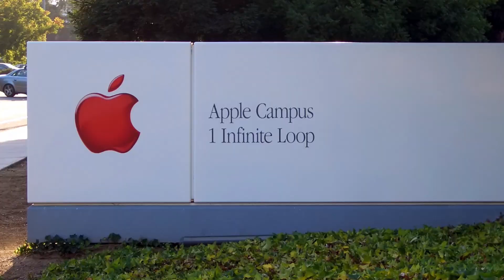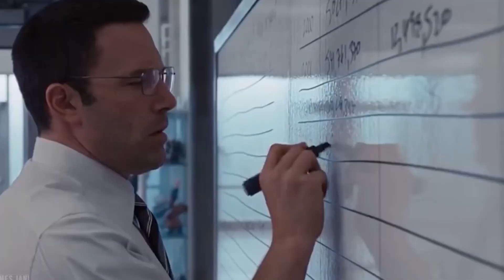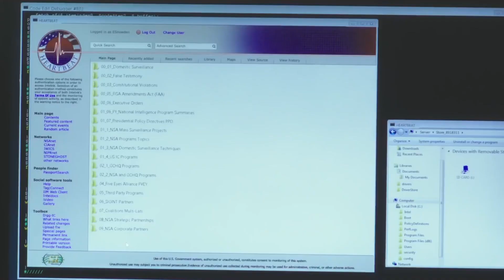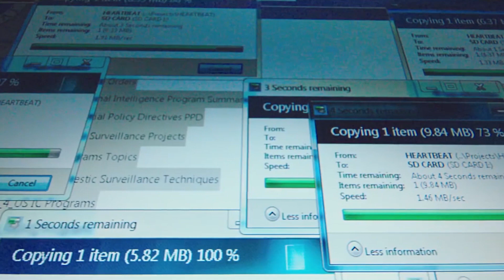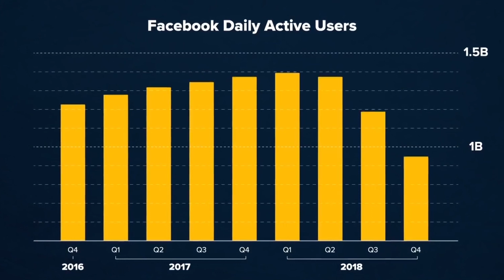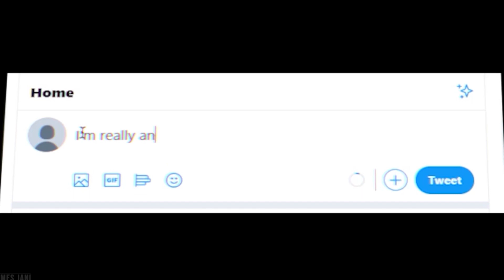Importance of Data | Where Does my Information go ?? ( Data Brokers in India )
In this Video we will learn Why Data is considered to be so importance and how Data Brokers are using our Data. Questions like - Where does my information go ?? What is the Importance of data in Business Research ?? will be answered.

You may also agree to us when we say " Data is Oil of the 21st Centruty."

TIMESTAMPS :
0:00 How Data is used in Marketing ??
0:28 Where is My Personal Information stored ??
1:01 How Data is used for Business Research
1: 37 Data Brokers
2:03 Data Brokers are watching You
2: 35 Why Data Privacy is Important
3: 56 Data is Oil of the 21st Century
4:21 Data Brokers selling your information

Tag us on Instagram and use the hashtag thoughtctrl to all your Eduction/Informative posts. We would be exited to see them and Feature it on our Stories !!